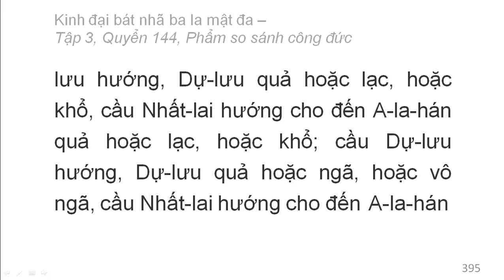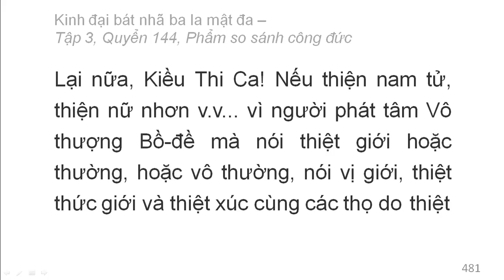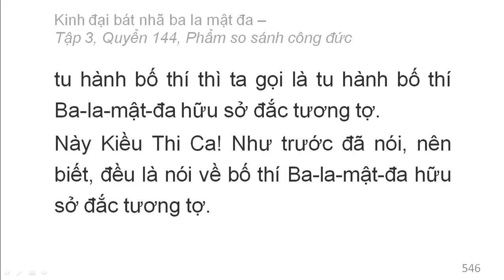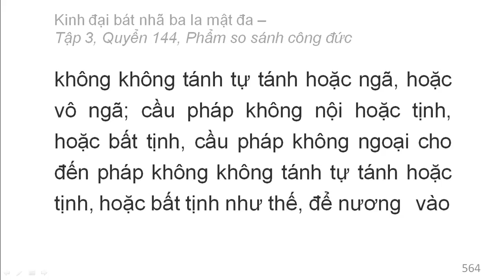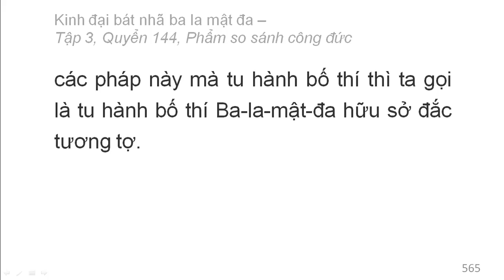600 quyển Kinh Đại Bát Nhã Ba La Mật Đa: Quyển .../600 (tiếp) (đọc lần 2)